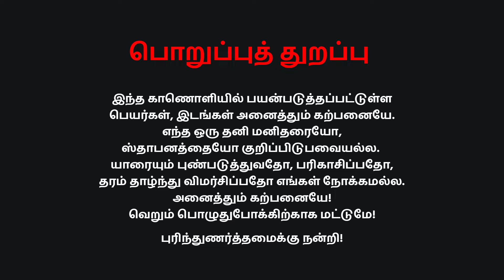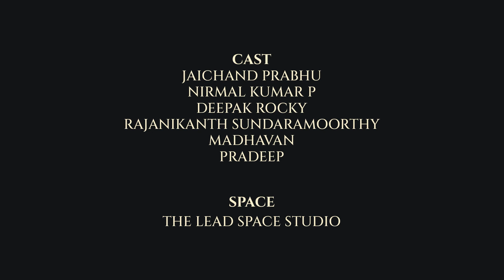Deepavali Dumeel Part-02 | CWFM | Happy Deepawali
Deepavali Dumeel is a Comedy Atrocity of Family men in a meat shop on the occasion of Deepawali. Keep coming and share your smiles.

Cast:
Jai
Rajanikanth Sundaramoorthy
Madhavan
Nirmal Kumar P
Deepak Rocky
Pradeep

Space: The Lead Space Studio
Production Head: Nirmal Kumar P
Creative Head:  Pradeep Devarajan
Scripted By: Jai